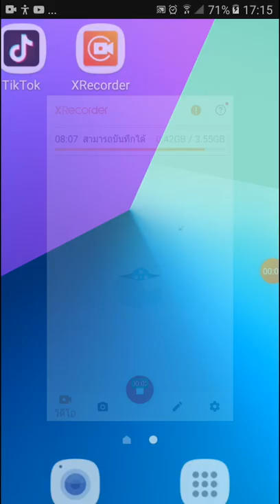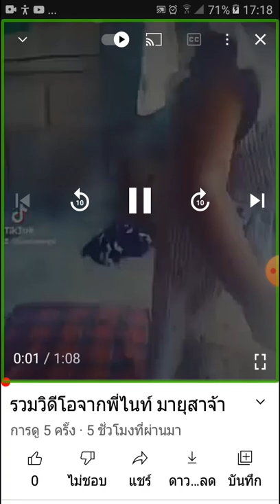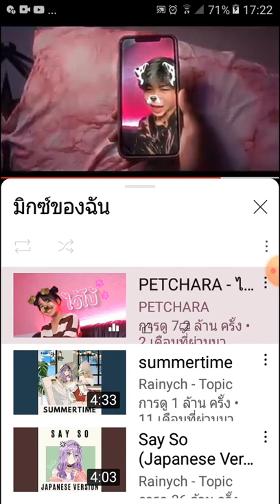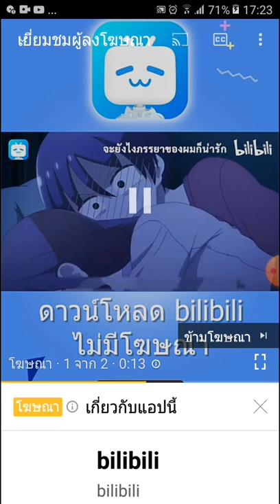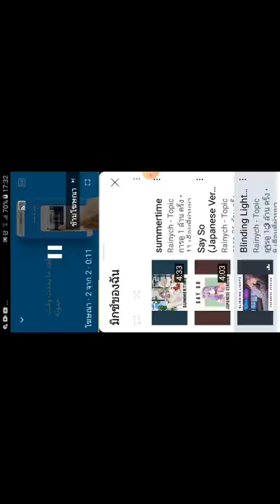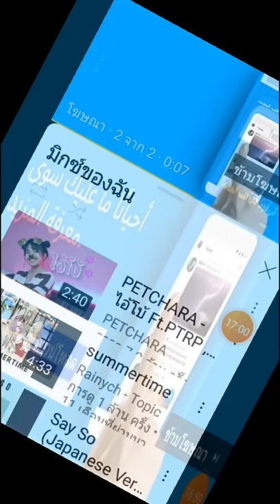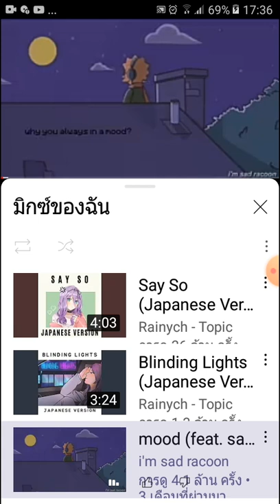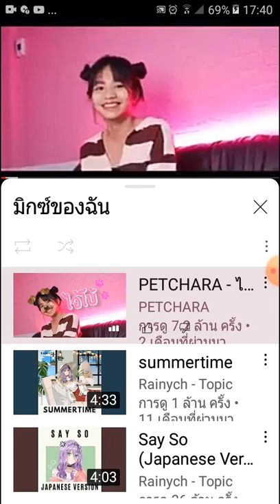a blind legend ep7 d.n.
playyer d.n.